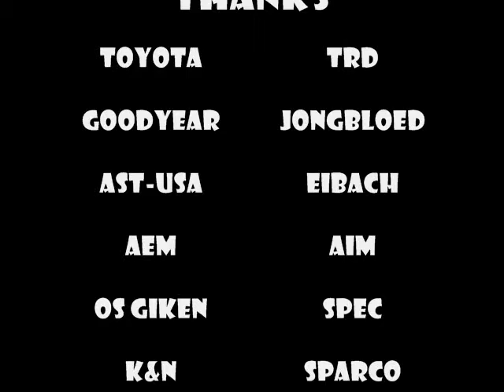Willow Springs National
SCCA San Diego Region Double National 2-27-11.
Group 3, H Prod